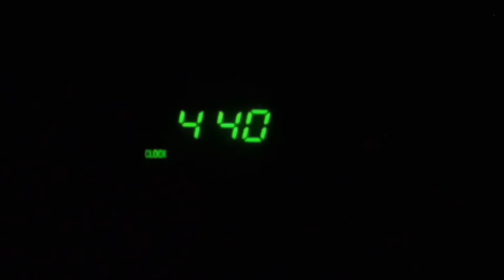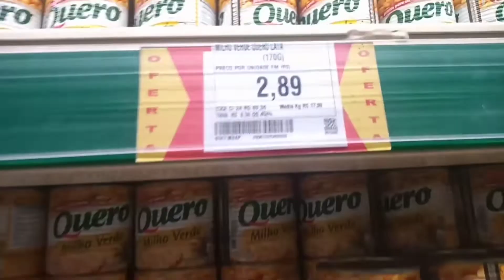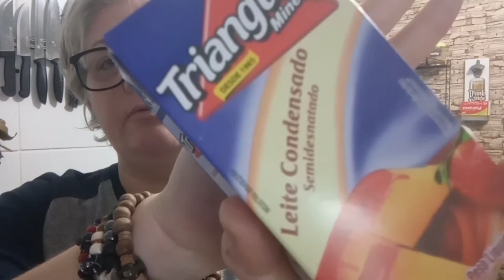Curau de milho fácil e rápido | Maravilhoso de gostoso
oi oi gente tudo bom com vocês ...mais um vídeo pro canal e vou deixar a receita dessa maravilha de curau espero muito que vocês gostem

receita de curau de milho

- 1 lata de leite condensado
- 1 caixa de creme de leite
- 2 latas milho verde sem água
- 1 litro de leite
- 1 xícara açúcar
- 4 colheres sopa amido de milho
- 2 colheres sopa margarina
- 1 pitada de sal
-  canela a gosto e opcional

lembrando que fiz meia receita ok